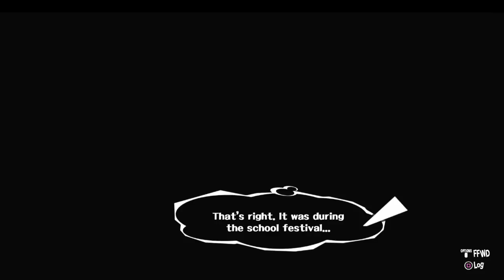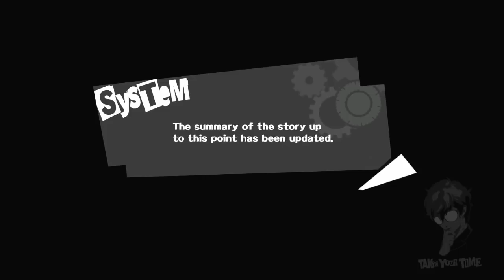...I AM THINKING ABOUT THE FUTURE, THOUGH | Lets Play Persona 5(blind) part 110 | Persona 5 gameplay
The story scenes, they never end! Never!

So this time around on Let's Play Persona 5 blind, we get to go through all the details of the whole plan, plus we figure out where we're going next.

Those were two sentences. "Two" is a small number of sentences. The amount of story scenes in this episode is not small. Let's rock.

Come tell us to hurry up on Discord!

...I AM THINKING ABOUT THE FUTURE, THOUGH | Let's Play Persona 5 (blind) part 110 | Persona 5 gameplay